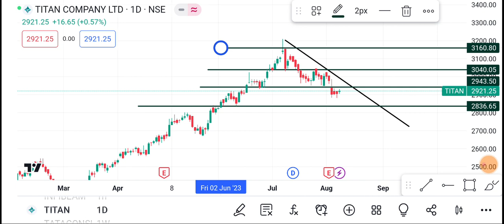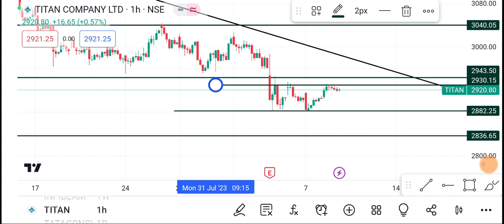9 August Titan Share | Titan Share latest News| Titan Share price today news